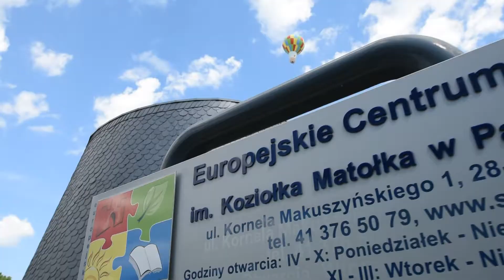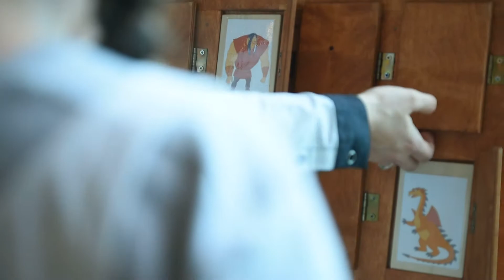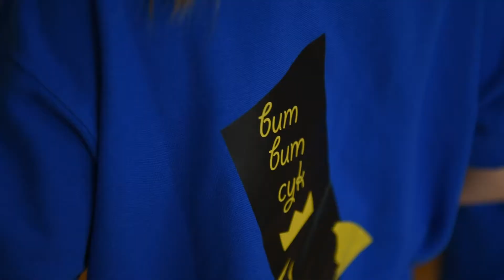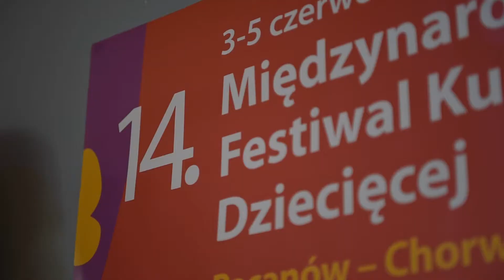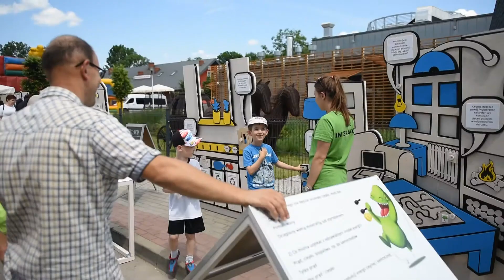14 Festiwal Kultury Dziecięcej Pacanów 2016